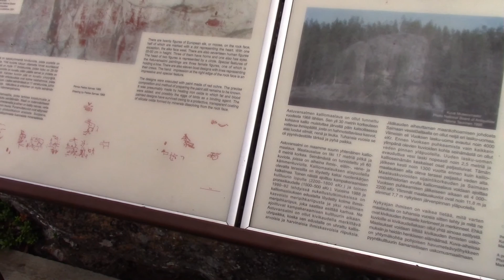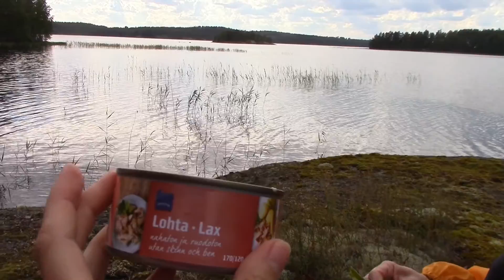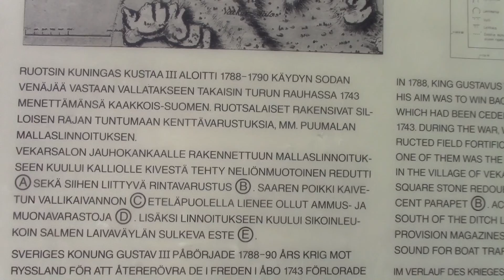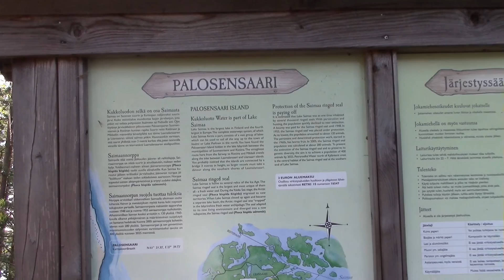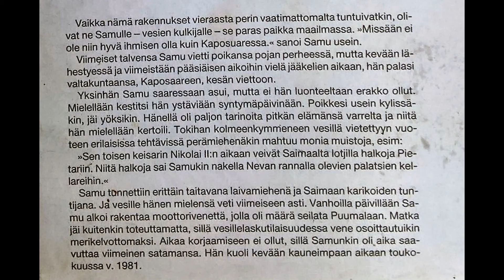Melontaretki yövesi 2016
RETKEN SISÄLTÖ

00:00   PÄIVÄ 1

00:11   Retken reitti kartalla
01:13   Astuvansalmi
03:13   Astuvansalmen kalliomaalaukset
05:44   Sateen jälkeinen ruokatauko ja tavaroiden kuivatus
10:24   Ensimmäinen yöpaikka Suur Riuttasaaressa
13:40   Saarikätköllä käynti "Riuttasaaren loisto"

14:50   PÄIVÄ 2

17:18  Vekarsalo Mallaslinnoitus ja kätkön haku "Mallaslinnoitus"
19:29   Vekaransalo Kätkölläkäynti "Linnunmuna" ja ruokatauko
22:57   Toinen yöpaikka Palosensaari Virkistysaueyhdistyksen saari

24:52   PÄIVÄ 3

25:37   Palosensaaren esittely
31:36   Kahvitauko Kuhastenniemessä
32:09   Viimeinen yöpaikka Kaposaari
32:39   Saimaan vesistön syvin kohta "Käenniemen kaivo"
34:51   Kaposaaren kierros ja Historian esittely

43:13   PÄIVÄ 4
             Saapuminen mökille ja retken päätös